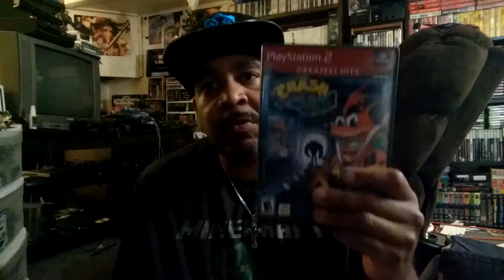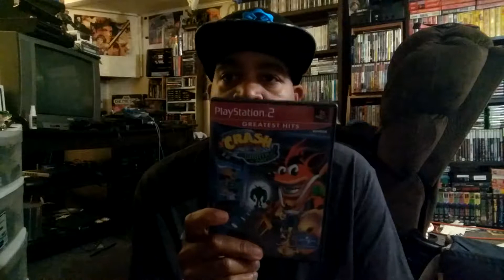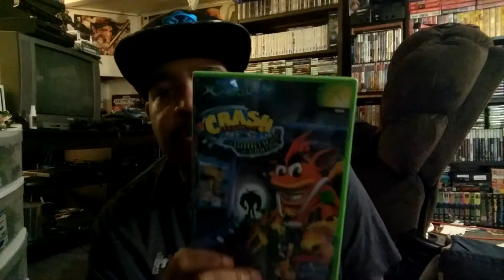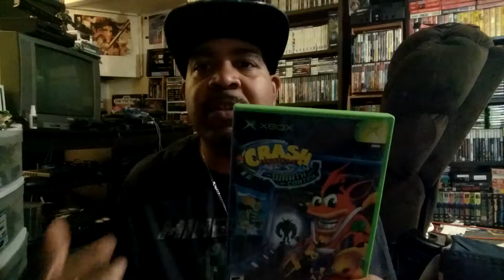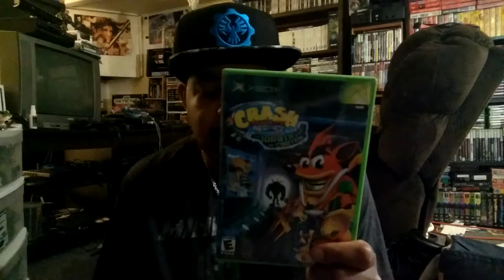Gamers opinion game versus game